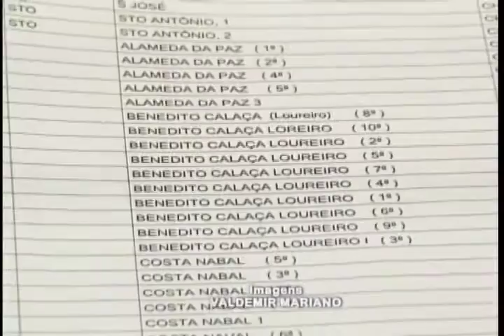Ruas sem nome